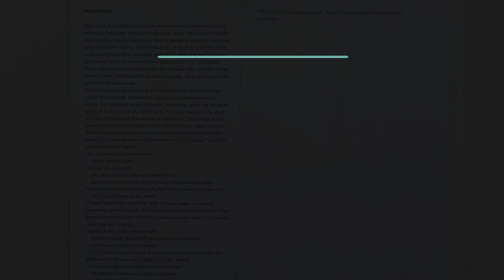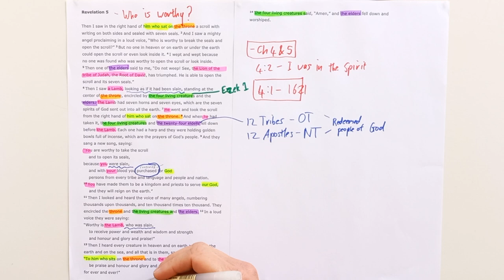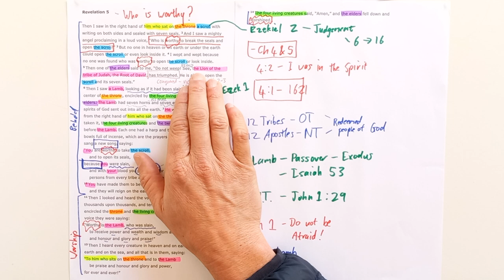Revelation 5 // Who is worthy?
New International Version Text work for Revelation 5 with the title "Who is worthy?".

Theme sentence: Despite the challenges in the church and the troubles on earth, the Lamb has triumphed securing a ransomed people for God.

Aim sentence: If you hope to be victorious bow in worship before the victorious Lamb!

You can listen to the sermon I preached from this passage